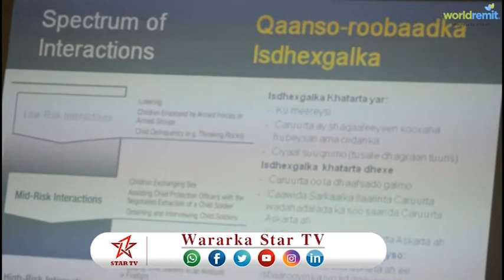DAAWO SIMINAAR AYAA MAANTA MAGALADA BAYDHABO LAGU SOO GABOGABOYEY CIIDANKA XOOGA DALKA SOMALIYA